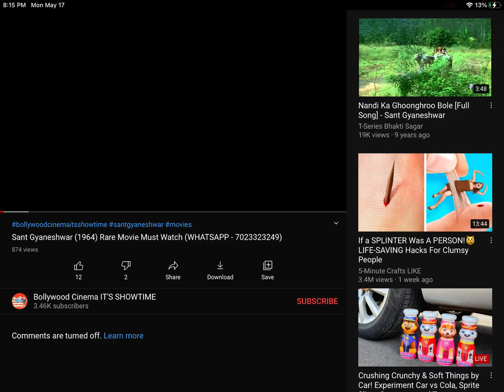Bollywood Cinema IT’S SHOWTIME, Reopen The Comments!